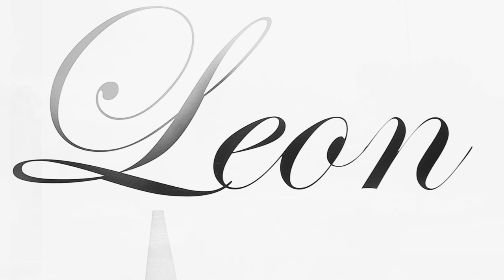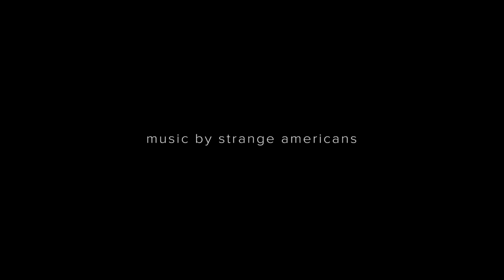Matt Scobey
The Essence - Matt Scobey's exhibition of new work at Leon, August 28th thru September 26th, 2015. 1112 E. 17th Ave., Denver, CO 80212.

About Matt Scobey:

Matt is the founder of Formal Alchemy, a process driven Design and Fabrication studio. He has recently finished a series of residencies in collaboration with Biennial of the Americas, SOMA Mexico, Art-Plant and Dateline gallery. Matt Scobey draws on a range of influences and interests, Pop-Surrealism, Memphis School, Neo Eclectic Design, Proun, Readymade, and Assemblage. His interest in space, form, context and economy often manifest in murals, installation, design, performance, and sculpture. The work reflects less of a personal observation as it offers a bizarre mirrored reflection of our own society. He is currently working primarily with concrete. Developing a process referred to as “readymade form” which utilizes found object as form for mono cast sculptural works, installations, and performances that explore ideas of form and collective memory. His experience has been gained through residencies, internships, exhibitions, jobs, and self-initiated projects. He has participated in solo and group exhibitions at Rhinoceropolis, Denver Art Museum, MCA Denver, Pirate Gallery, Denver Arts and Venues, Denver International Airport, Redline, RMCAD, SuperOrdinary Gallery, and Pawn Works Gallery.

Leon Art Gallery is located in the Uptown neighborhood of Denver and focuses on one-month solo art exhibitions by Denver's finest emerging artists. Since opening in August of 2011, Leon has grown to showcase the most compelling contemporary art work from the local arts scene, as well as gaining a reputation for showcasing some of the most intimate and special music shows by local and touring bands. Leon is also available for private events, receptions, and parties. Owners Eric Robert Dallimore and Eric Gustaf Nord invite you to stop by, say hello, spread the word, share your wild ideas, and we'll show you something beautiful.